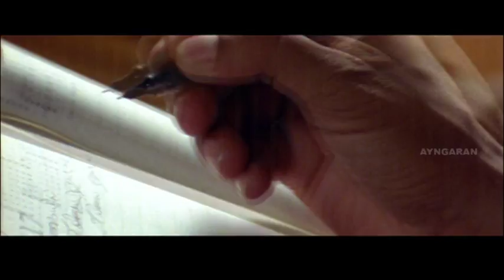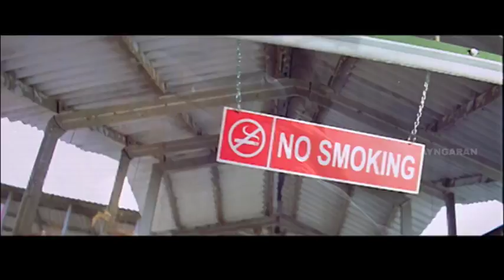ATM |Vijay gets an illusion about stabbing Sreya | Vijay see his look a like | Vijay seduces Namitha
Azhagiya Tamil Magan | Azhagiya Tamil Magan songs | Azhagiya Tamil Magan full movie | Azhagiya Tamil Magan scenes | Azhagiya Tamil Magan Tamil movie | Azhagiya Tamil Magan Video songs | Azhagiya Tamil Magan also known by its initials ATM, Azhagiya Tamil Magan is a Tamil psychological thriller film directed by Bharathan, written by S. K. Jeeva and produced by Swargachitra Appachan. Azhagiya Tamil Magan stars actor Vijay in a double role for the first time in his career and first time play a villain role, while Shriya Saran, Namitha, and N. Santhanam play supporting roles. With cinematography by K. Balasubramaniam and editing by Anthony, the film's score and soundtrack is composed by A. R. Rahman.

Produced by          Swargachitra Appachan

Story by          S. K. Jeeva

Starring                       Vijay, Shriya Saran, Namitha, Santhanam

Cinematography      Balasubramaniem

Distributed by Pyramid Saimira